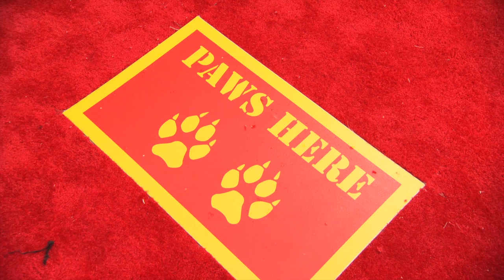First-Look at Zootopia characters at the L.A. movie premiere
VIDEO TITLE 1: (INSERT VIDEO LINK)
VIDEO TITLE 2: (INSERT VIDEO LINK)

SNAPCHAT AttractionsMag

This is the first appearance of the Judy Hopps and Nick Wilde characters at the Walt Disney Pictures Animation Zootopia movie L.A. Wild Red Carpet Premiere at El Capitan Theatre. The movie comes out on March 4, 2016 in the U.S. Visit the